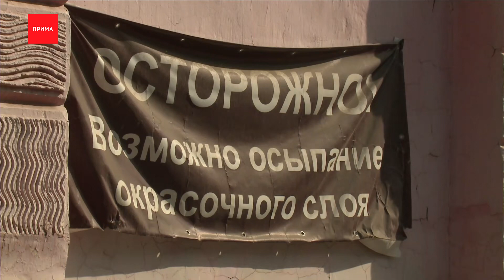Главная улица Красноярска приходит в упадок?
Главная улица приходит в упадок — такое сообщение пришло в нашу рубрику «За Красноярск обидно». Речь о проспекте Мира: магистральном, историческом и туристическом. В двух словах — это лицо Красноярска. Почему за Мира обидно?

Видео-негодование из самого сердца города записывает для нашего телеканала красноярец Кирилл Агафонов. Говорит, главная улица теряет свой лоск: брусчатка местами пошла волной, тактильная плитка рассыпалась, а на тротуарах грязь.

Кирилл Агафонов, обидно за проспект Мира
— Я как житель Красноярска люблю гулять по проспекту Мира, и в один момент заметил, что перестали убираться абсолютно вообще в центре города.
Почти на каждом перекрестке бросается в глаза тактильная плитка для слепых — она раскрошилась, потеряла цвет и самое главное назначение. Восстанавливать её будут — обещают в мэрии, но уже в следующем году. Водоотводы, кажется, тоже не выдержали наплыва пешеходов. Локально есть грязь на тротуарах и фасадах. В УДИБе, который отвечает за содержание улицы говорят: убираются каждый день, но, например, отмыть брусчатку иногда невозможно.

В 2018 году начали приводить в порядок фасады: избавились от рекламных вывесок и отштукатурили здания, еще поменяли уличную мебель и сделали с десяток марафетных дел. С тех пор у благоустройства всего города появился свой единый стиль — про него в 2021 году рассказывал тогда еще мэр Сергей Ерёмин, и, по-народному обозначил, как должен выглядеть Красноярск.